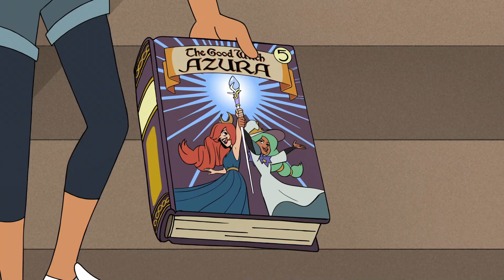The Owl House Review | Season 1 Episode 7: Lost in Language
In this episode of The Owl House Luz teams up with Amity's older siblings to cause some trouble that ultimately backfires. While Eda and King are stuck babysitting for the Bat Queen.